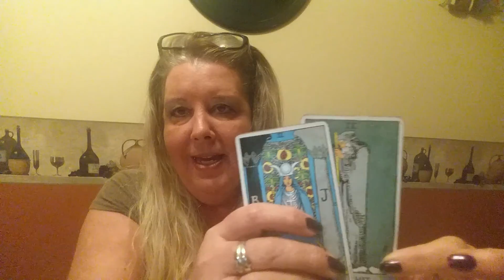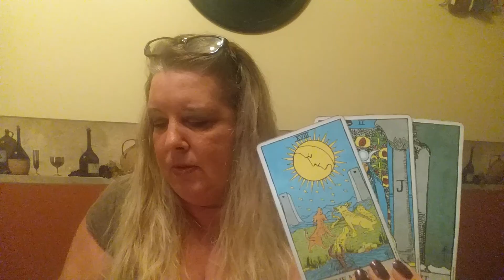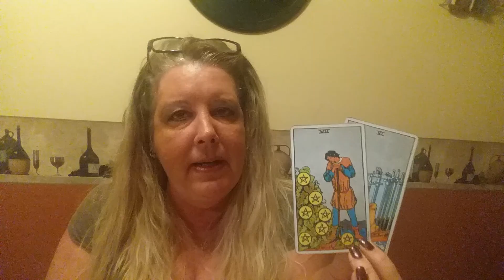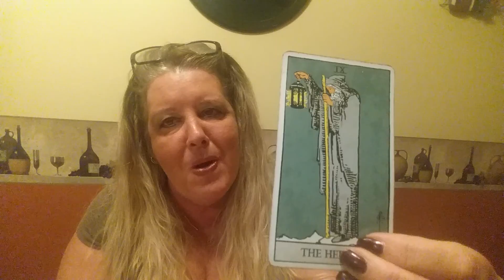ALL SIGNS for the weekend of December 2, 2016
A general reading for all signs for the weekend of December 2, 2016. For personal psychic readings please contact Jackie directly on her